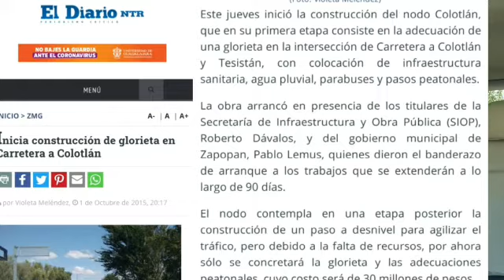La opinión del empresario Emilio LaSo sobre las mentiras de la ampliación de carretera a Colotlán